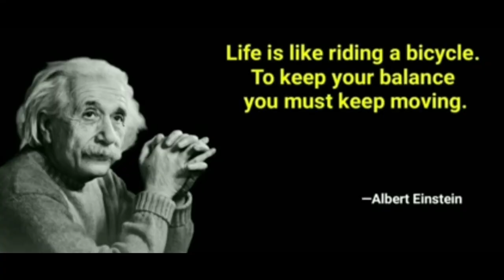|| Rare Photos of Dr Einstein || Nobel Prize Winner || Dr Albert Einstein ||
Rare photos of Einstein || Interesting photos of Einstein || Dr Albert Einstein ||Nobel Prize Winner || Relativity || Great Scientist || Physics